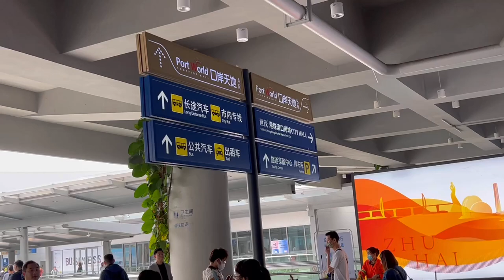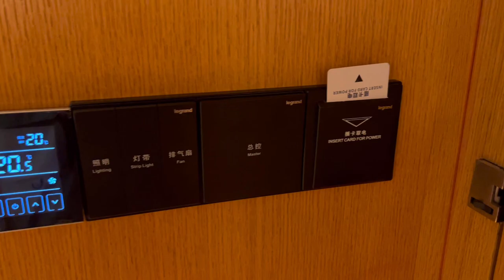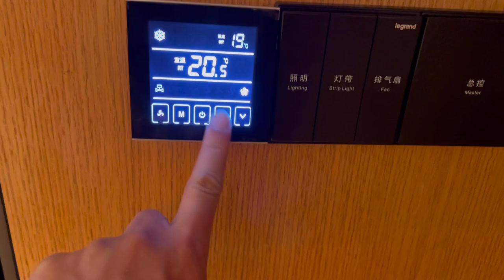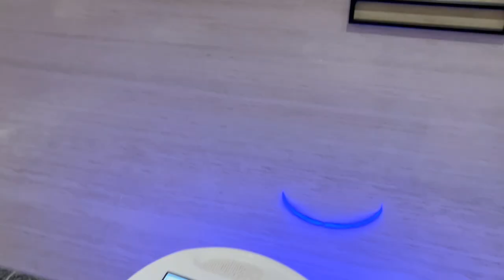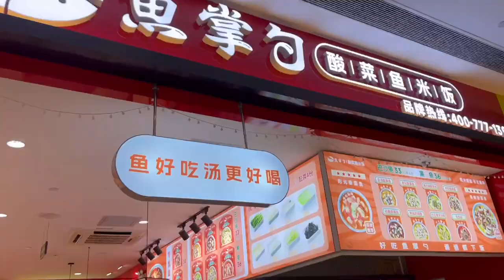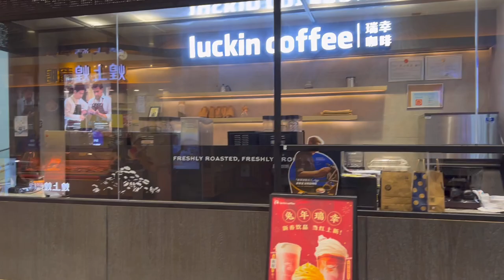⛴️珠海🏨方便! 高CP值萬豪集團酒店開箱 | 珠海HEA遊 | 珠海萬楓酒店 | ZHUHAI FAIRFIELD HOTEL BY MARRIOT | 富華里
3年半無去過大陸，今次襯LONG WEEKEND同朋友去珠海HEA遊一下，除咗過關比較人多要排一個鐘外，其他時間都係自在嘅。今次主要想講下住咗萬豪旗下嘅一個品牌叫FAIRFIELD萬楓酒店，走比較BUDGET嘅路線但我覺得其實幾好CP值幾高，地點方便又包早餐房間夠大又舒適。。。